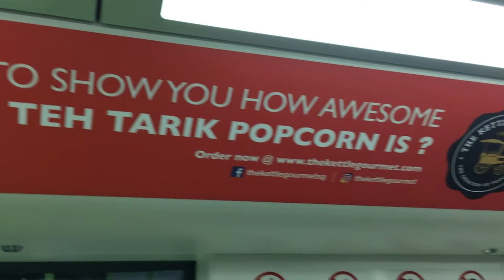The Kettle Gourmet Train Advertisement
Catch The Kettle Gourmet's Train Wrap @ Downtown Line from December 2017 to January 2018!